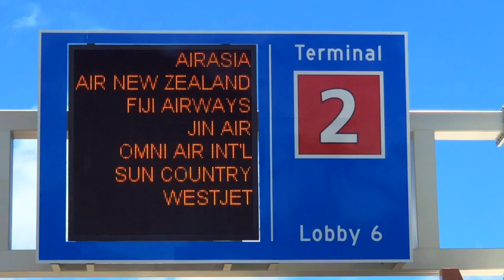Arrive at Honolulu Airport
2018年ハワイ旅の終わり
ハイウェイからホノルル空港（ダニエル K イノウエ空港）への道